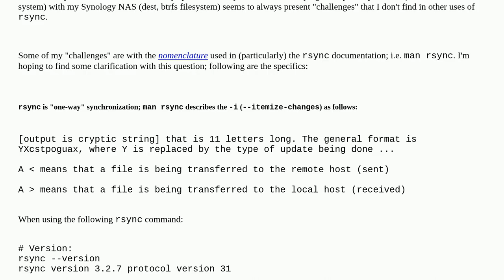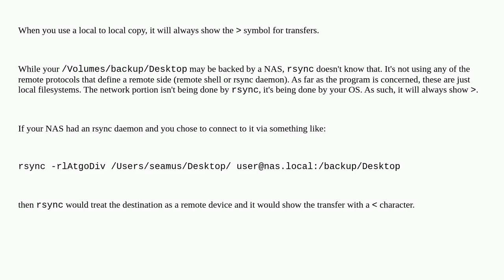Unix: rsync: need help resolving a "nomenclature" question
rsync: need help resolving a "nomenclature" question

A special thanks goes out to the community

  documentation rsync